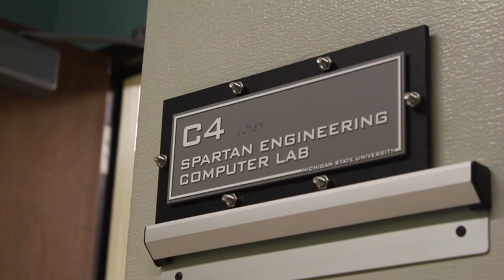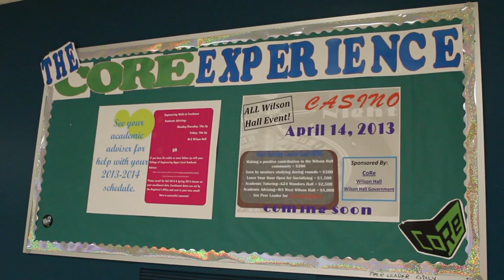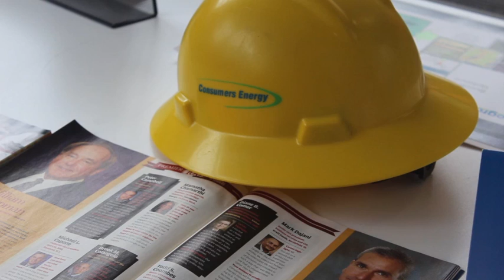MSU Faculty conversations: Patrick Walton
Patrick Walton, associate professor in the Department of Chemical Engineering and Materials Science, discusses his bio-molecular research and his involvement in MSU's CoRe program.